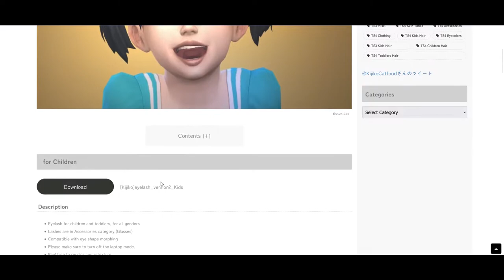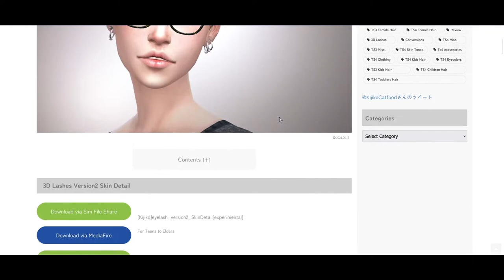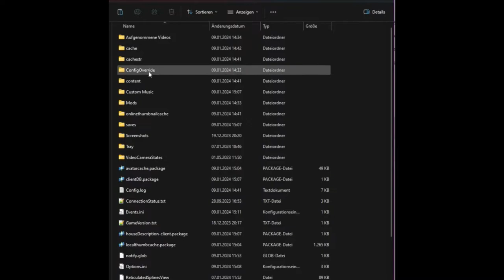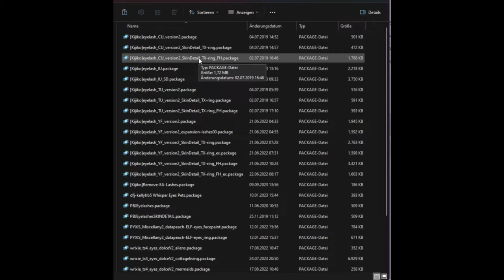Kijiko 3D Lashes installieren und verwenden + LINKS! | MAXISMATCH | diesims4 ♦ New Video Version!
Herzlich Willkommen zur Neuauflage meines Kijiko 3D Lashes Video. Vor 3 Jahren habe ich ein Kijiko 3D Lashes, für Sims 4 gemacht und heute gibt es eine Auffrischung. Ich zeige dir die neue Homepage, wie du die Lashes herunterlädst, wo du sie im Dokumente Ordner ablegen musst, und wie du sie im Spiel schließlich benutzt

Alle wichtigen Links findest du hier!

Zeit Stempel:
00:00 Intro + Begrüßung
01:05 Kijiko 3D Lashes Homepage
02:40 Download und Instalation der Lashes
04:20 Wichtige Einstellungen im Spiel
05:30 Lashes im Brillen/Glasses Bereich
06:10 Lashes im Skin Detail/Hautdetails Bereich
06:59 Lashes bei den Kinder
07:15 Lashes bei den Toddlern
07:30 Lashes bei den Säuglingen
08:26 Abschied

F.A.Q.

Record: GeForce Experience / OBS

Edit: Filmora

Other Discord´s
Sims YouTube Community mit Herz